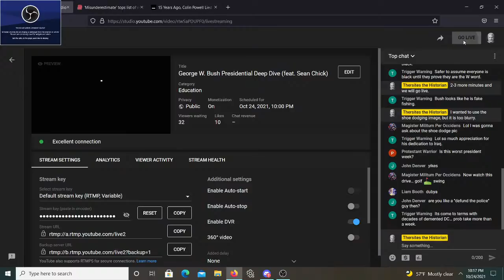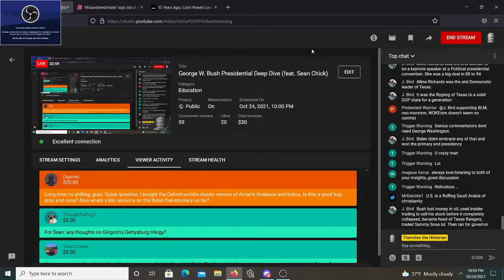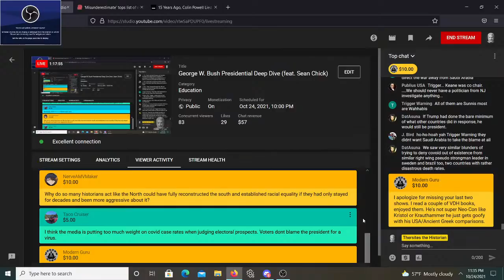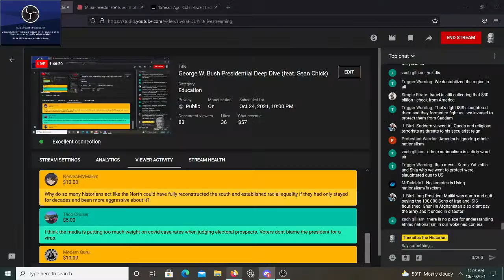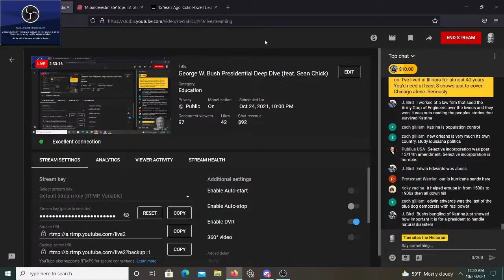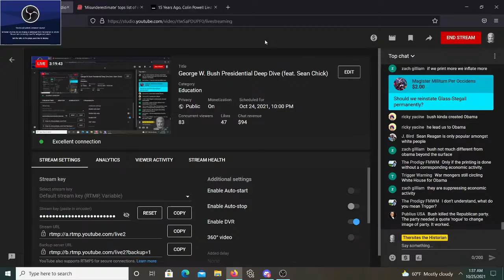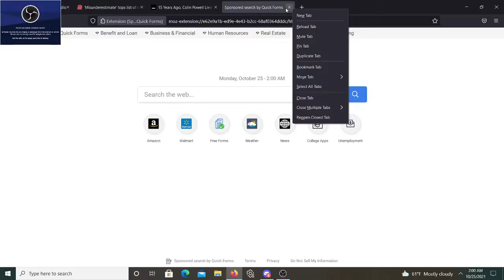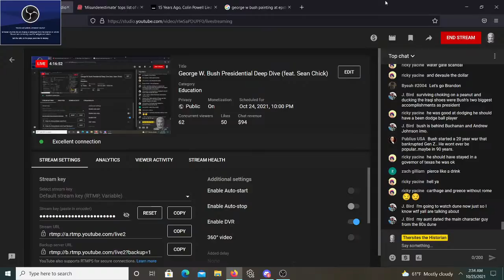George W. Bush Presidential Deep Dive (feat. Sean Chick)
Tonight, we relive the Bush years, covering all the many lows of that era.